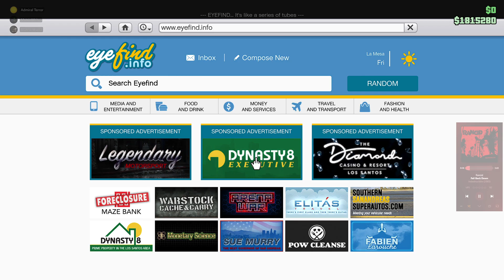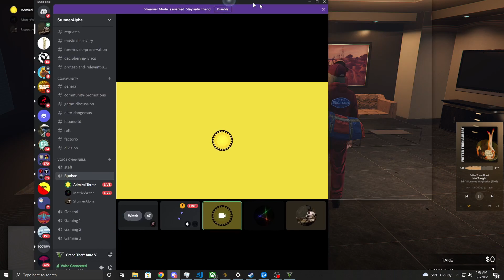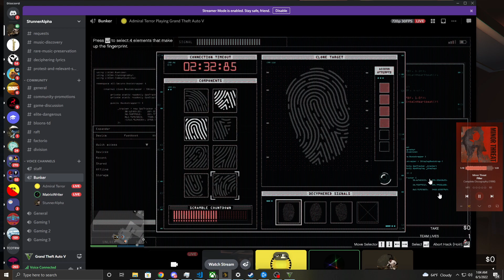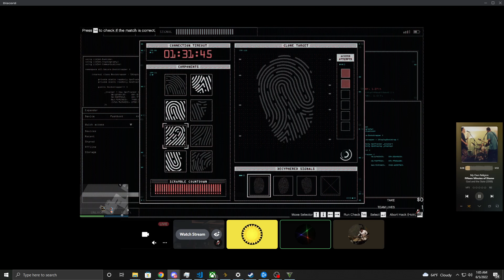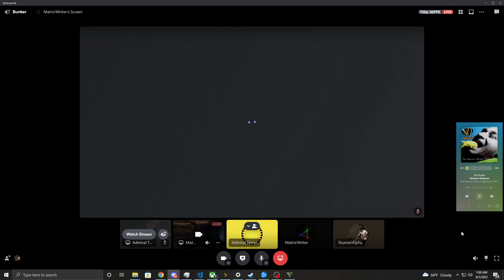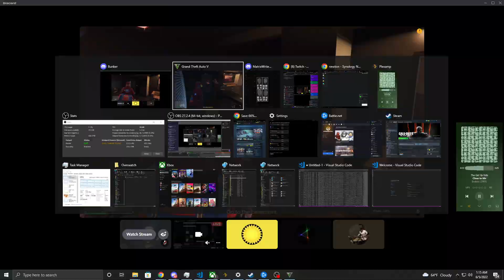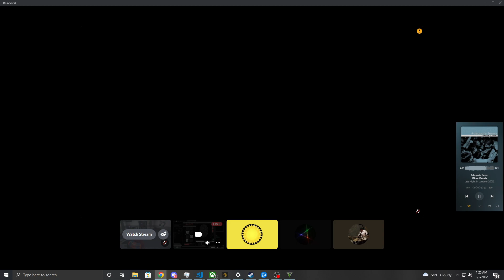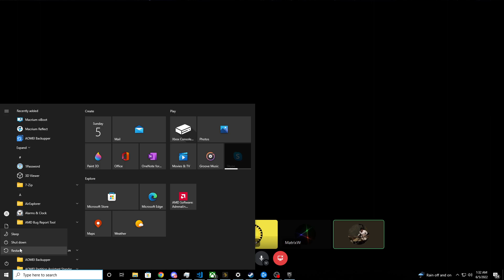Playing GTA V with Friends!